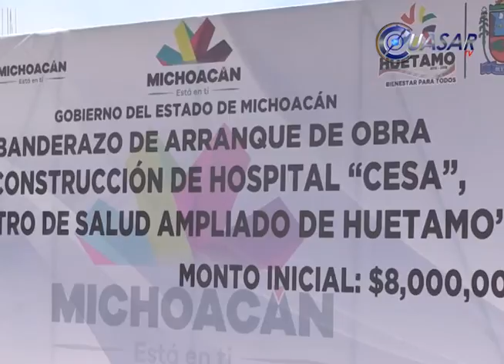Huetamo, Carácuaro y Zitácuaro serán municipios modelo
Un ambicioso proyecto de obras y servicios públicos buscan hacer de Huetamo, Carácuaro y Zitácuaro, municipios modelo de desarrollo en la entidad, para que confluyan los esfuerzos de los diferentes órdenes de gobierno y brindar a sus habitantes servicios públicos, de salud y educativos de calidad...